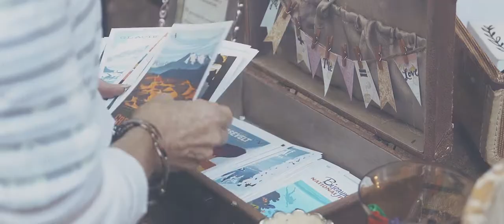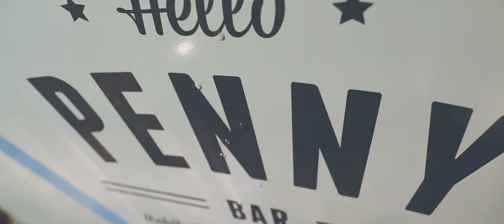Beautiful Sunset Wedding // Julian, CA // Eric & Kayley